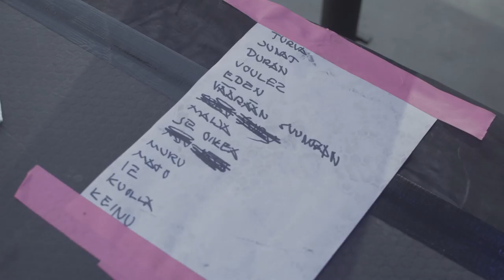Jenni Vartiainen - Summer Tour 2018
Ohjaus, kuvaus ja edit: Elias Markkula